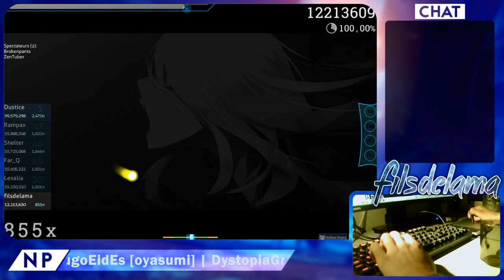PJSALT | DystopiaGround - AugoEidEs [oyasumi] 99.64% 2xsb 1950x COMBO (filsdelama)